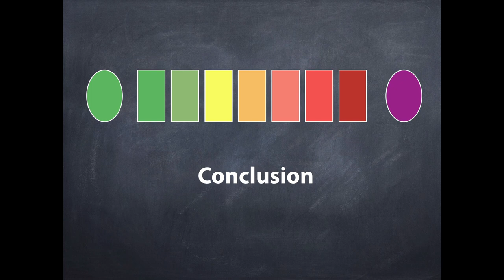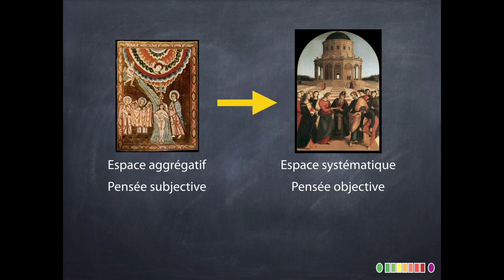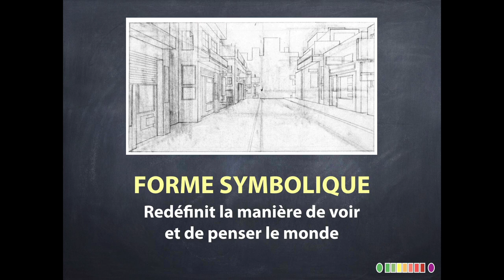02 Une note sur la perspective : conclusion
Conclusion du chapitre 6, parties 1 et 2, "Une note sur la perspective". La perspective comme forme symbolique.